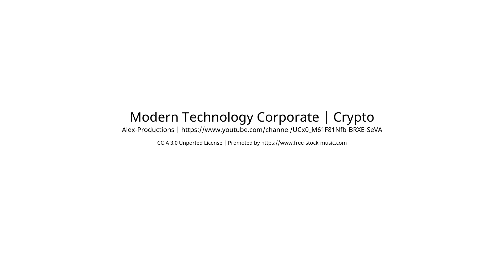*VERKAUFT* Vermietete Eigentumswohnung in Zentrumslage (1644/2980)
Diese Eigentumswohnung bietet eine Wohnfläche von ca. 51,5 m², welche in 2 Wohnräume aufgeteilt ist. Beheizt wird das Wohnzimmer derzeit mittels eines Elektroradiators. Im Wohnzimmer befindet ein Kaminanschluss, der für einen Schwedenofen wieder in Betrieb genommen werden müsste (derzeit ist er nicht angemeldet). Im Badezimmer findet man eine Badewanne, das WC ist separat. Vor der Wohnung sind ausreichend Parkmöglichkeiten auf öffentlichem Grund vorhanden. Ein Kellerabteil ist ebenfalls in Nutzung.

Für die Wohnung besteht derzeit ein aufrechtes Mietverhältnis.

Raumaufteilung:
- Vorraum
- WC
- Bad
- Küche
- Wohnzimmer
- Zimmer

Die Marktgemeinde Wilhelmsburg bietet eine sehr gute Infrastruktur. Der Bahn- und Busverkehr ermöglicht Ihnen, problemlos die Landeshauptstadt St. Pölten zu erreichen. Im Ort befinden sich Kindergärten, sowie eine Volks-, eine Hauptschule. Nahversorger, Ärzte, Apotheke und der schön angelegte Hauptplatz runden das Angebot ab.